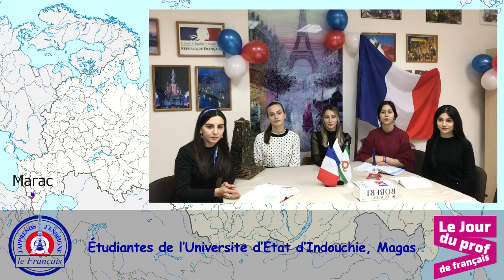Магас. Ингушетия. Ингушский государственный университет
1. Étudiantes de l’Université d’Etat d’Ingouchie, Magas / Магас, Ингушский государственный университет
2. Khava ELDJERKIEVA. Lycee № 1 de Magas, République d’Ingouchie

День Учителя французского языка 26 ноября 2020 года